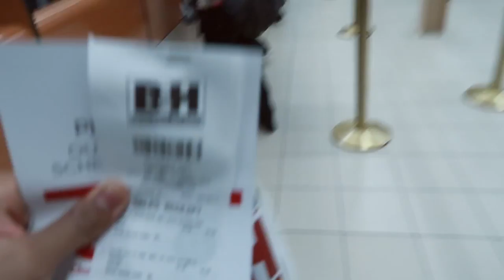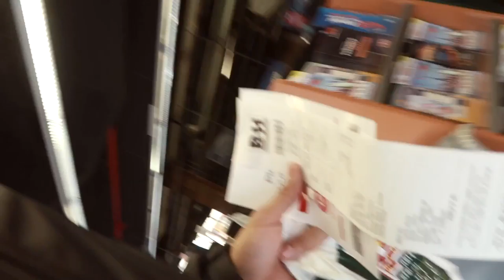My 1st Trip to B & H Photo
Best,
SteveMuelz